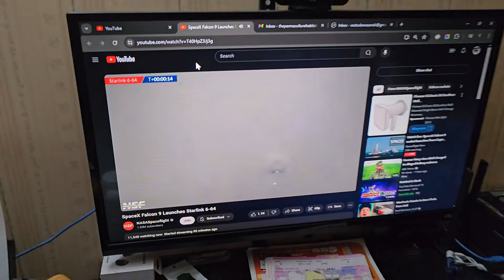Starlink 6-64 5/31/24 from across Florida!!!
So crazy to be able to see this from so far away isn't it?!?